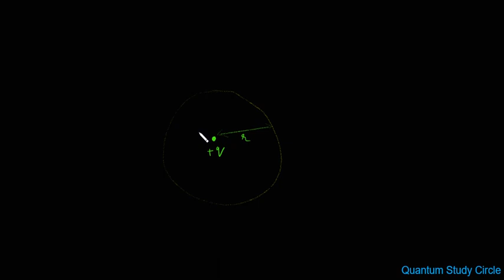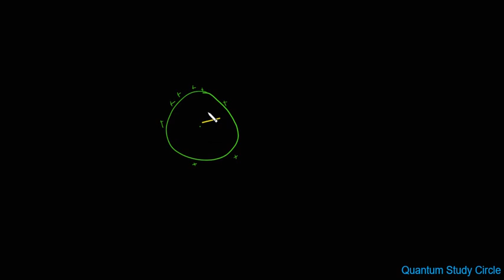Electric Flux and Gauss's law in hindi | EMFT | Lec-10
In this EMFT Tutorial, we have discussed about Electric flux and physical significance of this quantity. After that we have discussed Gauss's law and various applications based upon this law.